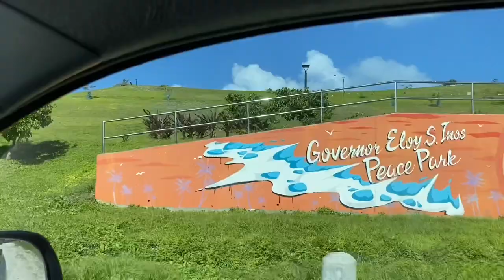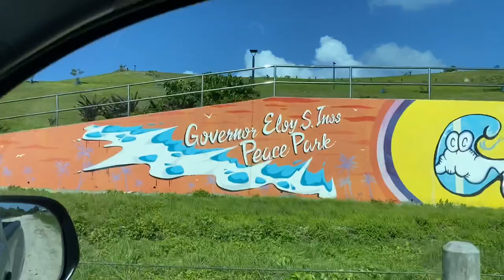morning cast@ Inos Peace Park! (Saipan, USA🇺🇸)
casting @ inos peace park in lower base, using tsurinoya lures , landed small lizard fish.